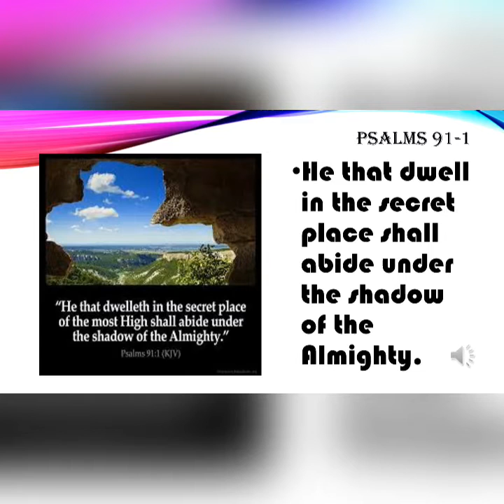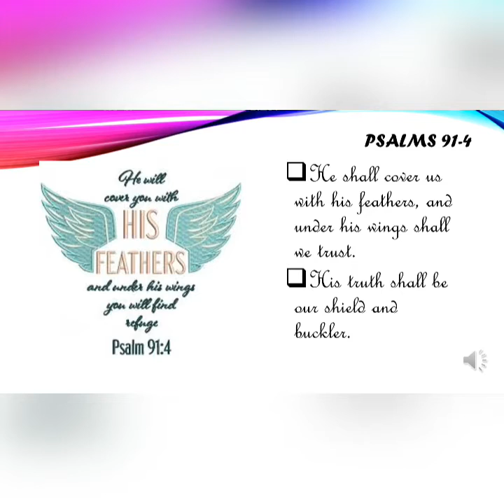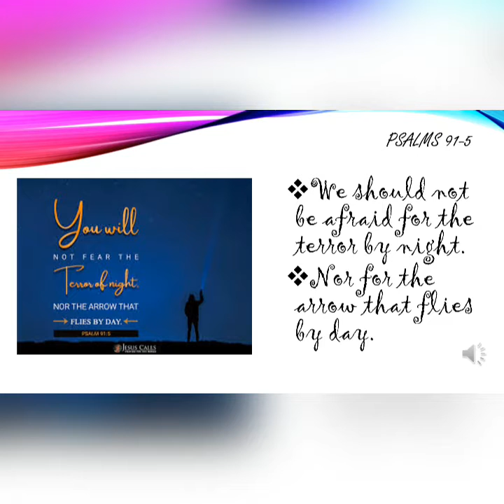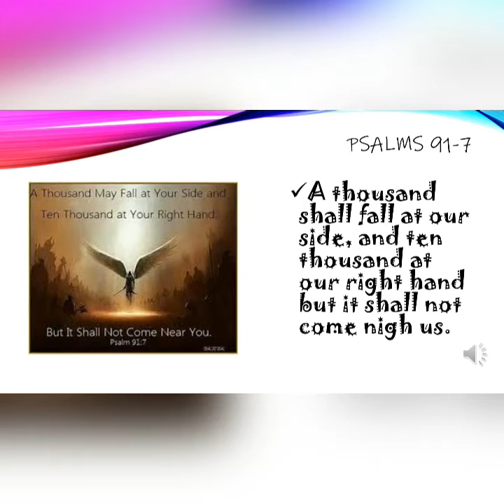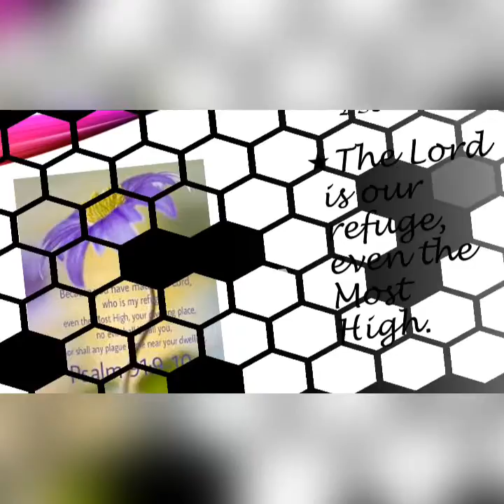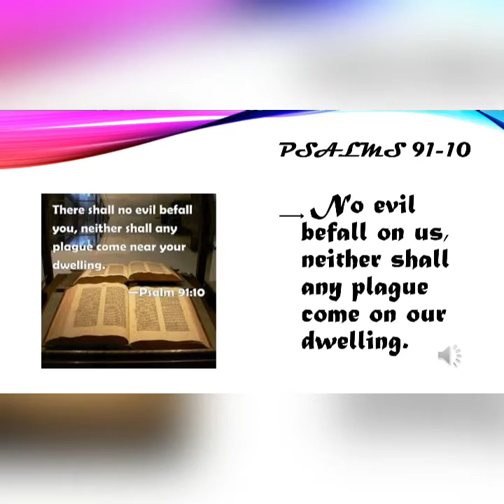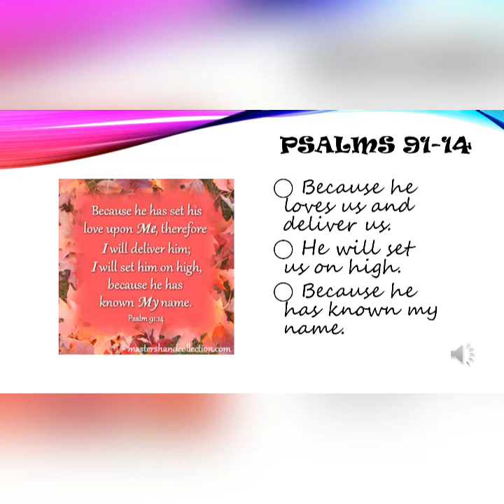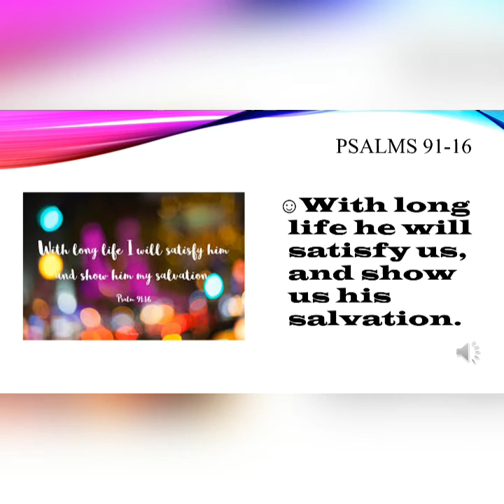Psalms 91 ll BIBLE MEDITATION 💝 ll With Sharon 👧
Hey guys! I am Sharon in this video I am meditating on Psalms 91.

You all meditate Psalms and learn it. God will save you. God ✝bless you all!